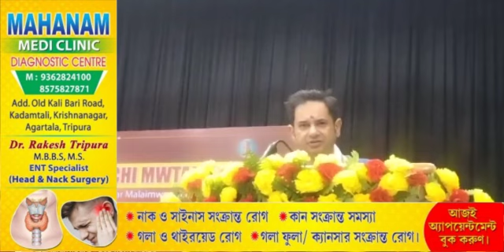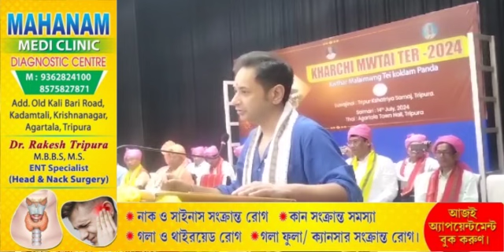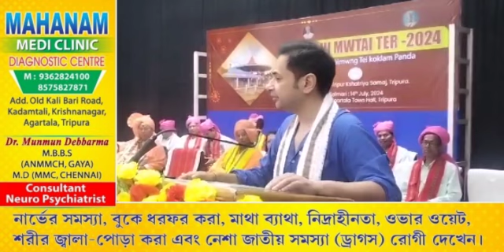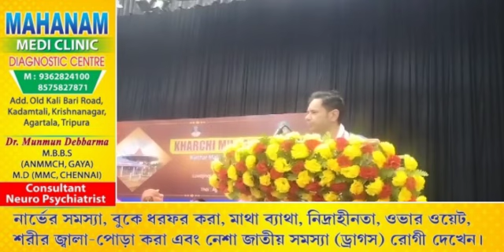II Accord Implementno twi Daktino Kok Sanai Hwnwi Sakha BUBAGRA II Full Speech II